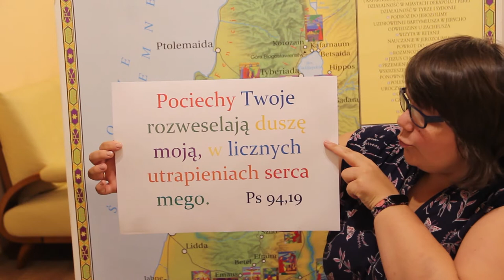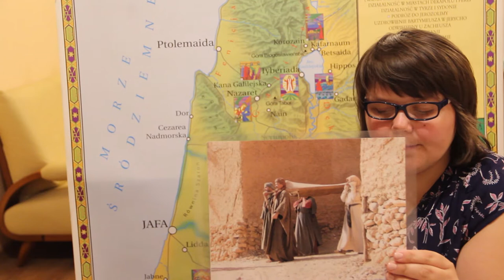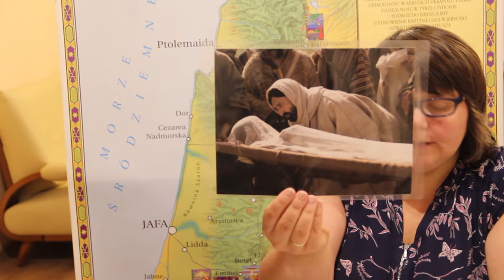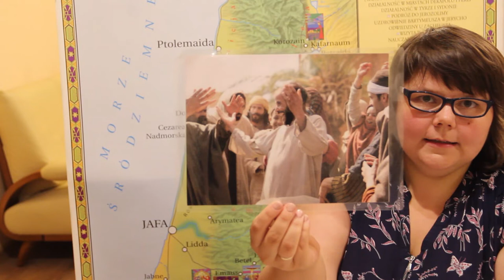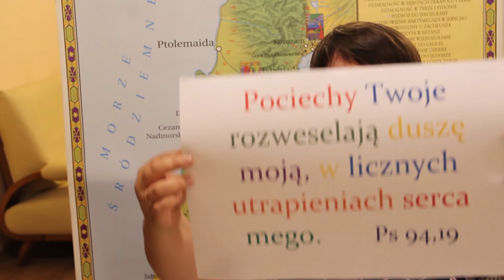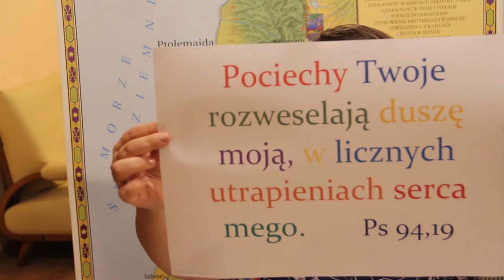Szkółka niedzielna - 16 niedziela po Trójcy Świętej - 27.09.2020